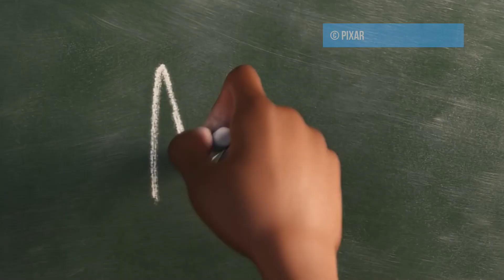#10 Disneyowi się nie odmawia. Kuba Badach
Dawid Muszyński rozmawia tym razem z wokalistką Kubą Badachem na temat jego współpracy z Disney'em przy filmie "Co w duszy gra". Słowa do piosenki wykonywanej przez naszego gościa napisała jego żona. Piosenkarz opowiada także o swoich ulubionych animacjach, pracy przy dubbingu oraz o tym czym zaskoczyła go nowa produkcja Pixara.